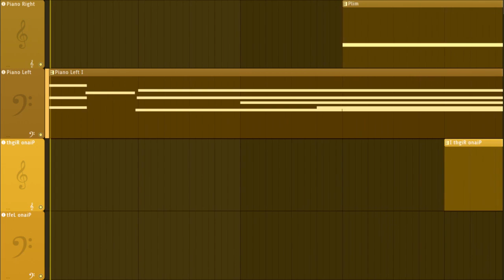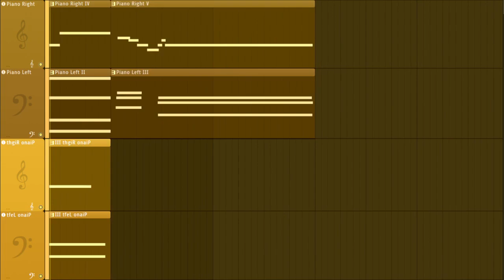[21] Golden Distortions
Alternate title: A Sickness of Gold

A little song made in FL studio 21 using a piano and a rhodes with modified sounds.

HELLO. I am writing this about an hour prior to the premiere of the song, yes, I am bad at time management. Istg I've spent like 90% of my time out of my housr and away from my computer since the whole uni thing started. But alas, I don't plan on giving up on this little project, going for AT LEAST 52 weeks in a row, I know there's people who can pop out songs every third day but I haven't unlocked that higher power yet lmao.

Alright, so, today I bring you all a piece that's very different from my usual things, I wouldn't say it's experimental because it clearly isn't, but it isn't "normal" either so yeah, it funny idk. It's a very slowed down piece that I made imagining a sort of mini story, so here is the SONG LORE:

In a dying world, where no creature can stand the elements and nature is sparce, the reamaining civilizations have found a way to escape their hellscape if only for a few moments: an elixir, a drug, that causes those who consume it to hallucinate and see what can they discribe as a "golden paradise", somewhere or something that takes away all the horrors that every day brings. These hallucinations have been given the name of "Golden Distortions" by those who still resist to the drug's temptation. Many become addicted to it, driving themselves mad every time it's effects run out , as they can't seem to bare the devastating conditions of reality. The drug leaves stains of a golden hue on the skin of those who consume it repeatedly, which the people named "The Golden Sickness".

Yeah that's the whole scenario, I'm not that good at writing but I think y'all can imagine what I'm trying to say. So, the normal piano represents reality, the destroyed world, so it has a sadder and harsher melody and harmony. The rhodes represents the distorted reality, it's a much sweeter sound with a more lively melody and harmony that has much less dissonance. In the end, the effects sudenly, end; a comeback to reality.

I feel like it could also be longer (That seems to be an ongoing theme with my songs lmao) but as I said, it is now 30 minutes before the premiere so yeah...not happening lmao.

I'm really happy how it turned out, the reversed piano sounds I used feel pretty satisfactory, not perfect yet but I gotta practice them and I'll get much better at using them.

Actually probably sooner cuz at the time of writing the sub count is at 98 and there WILL be a 100 sub special. I hope lol

Prompts: Different, Blonde, Sick